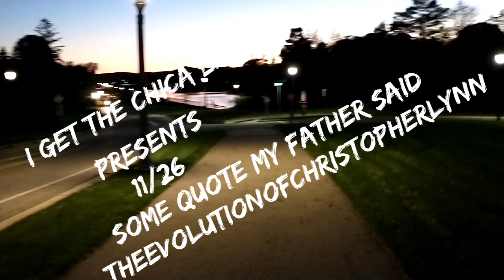Some Quote My Father Said Snippet By 11/26 #5177037101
I GET THE CHICA ENT